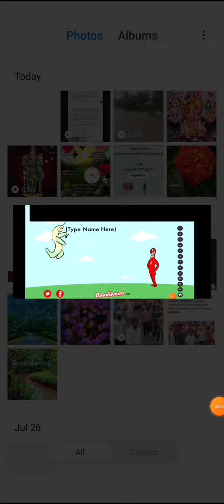i am playing doodieman game